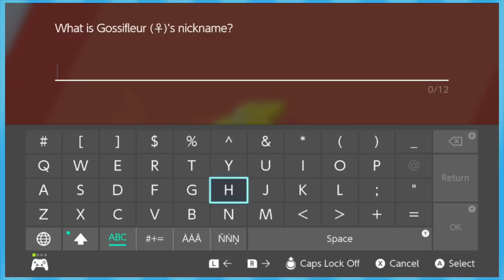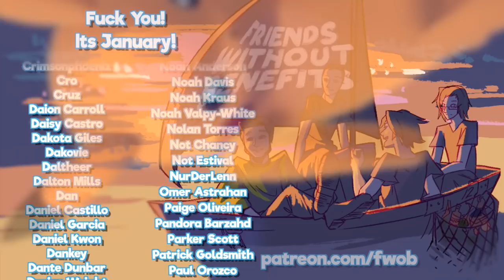Pokémon Sword: Horn Gang Blindside - EPISODE 4 - Friends Without Benefits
It's just Pikachu!

►Special thanks to our talented artist Nem!